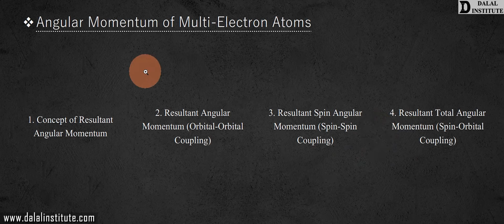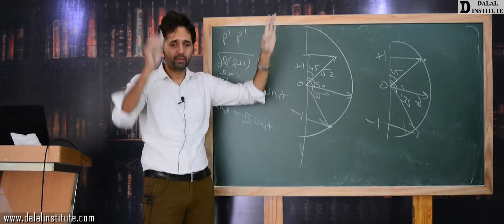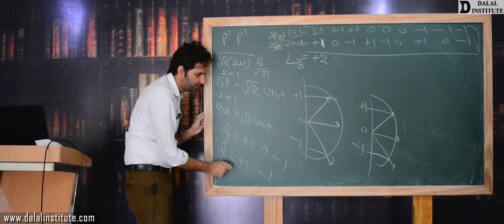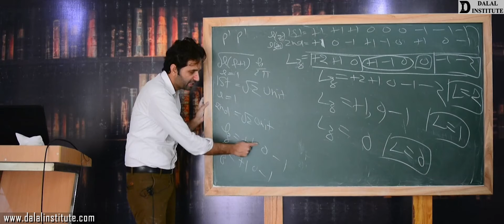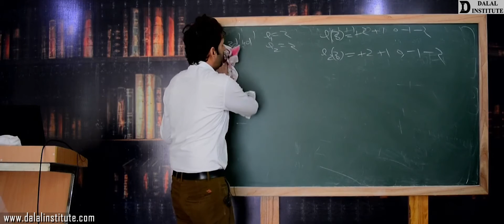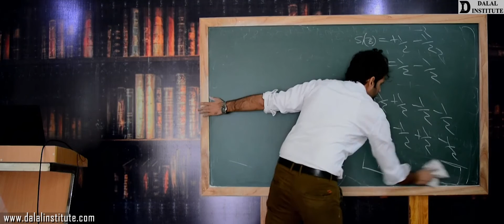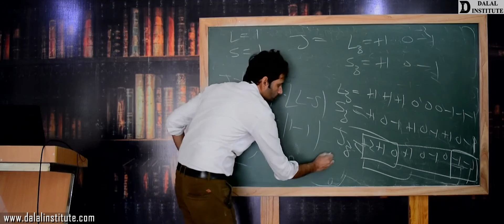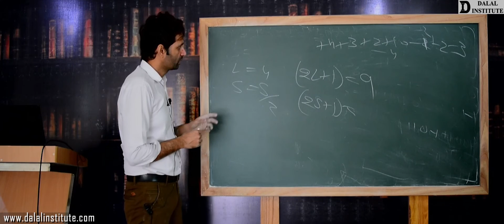Angular Momentum of Multi Electron Atoms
The "Lecture 62" entitled "APCV1-4-8-Angular Momentum of Multi Electron Atoms (Hindi / Urdu)" covers the following topics:
1. Concept of Resultant Angular Momentum
2. Resultant Angular Momentum (Orbital-Orbital Coupling)
3. Resultant Spin Angular Momentum (Spin-Spin Coupling)
4. Resultant Total Angular Momentum (Spin-Orbital Coupling)
1. Advanced Physical Chemistry – Volume 1
2. Advanced Physical Chemistry – Volume 2
3. Advanced Inorganic Chemistry – Volume 1
4. Advanced Inorganic Chemistry – Volume 2
5. Advanced Organic Chemistry – Volume 1
6. Advanced Organic Chemistry – Volume 2
7. Advanced Spectroscopy – Volume 1
8. Advanced Spectroscopy – Volume 2